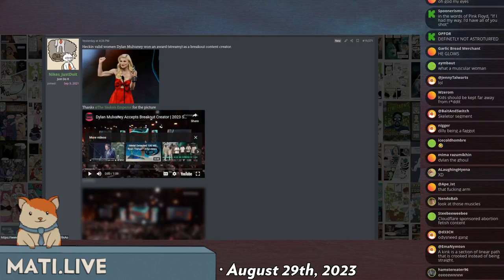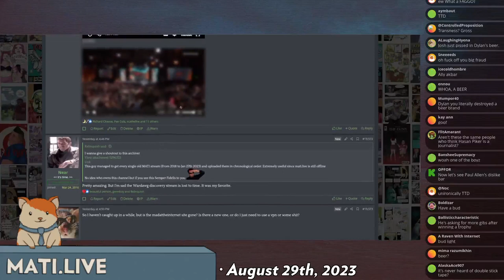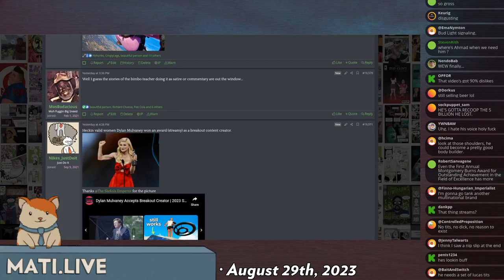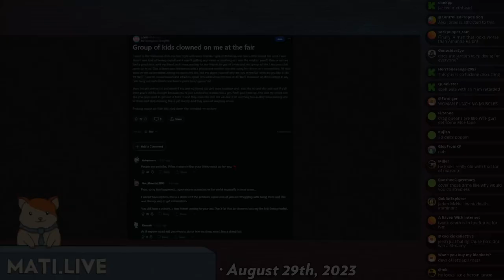Dylan Mulvaney wins a Streamy award - Mad at the Internet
The stunning and brave celebrity Dylan Mulvaney wins a streamy award for Breakout Content Creator.

Clip taken from:
Mad at the Internet (August 29th, 2023)